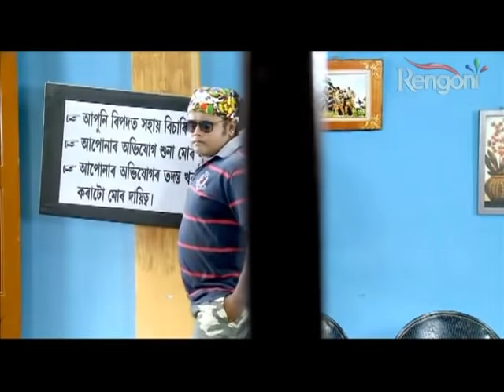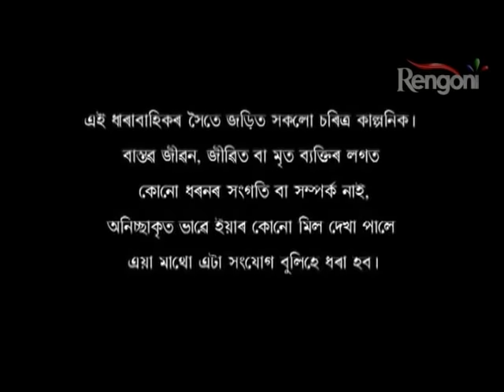Beharbari Outpost EP 1007